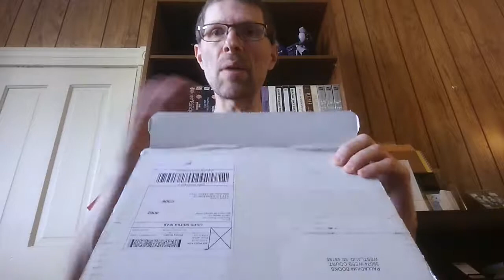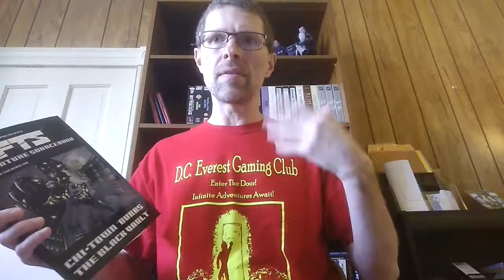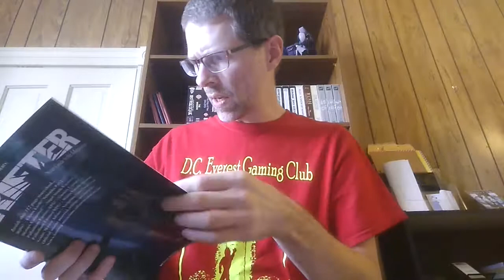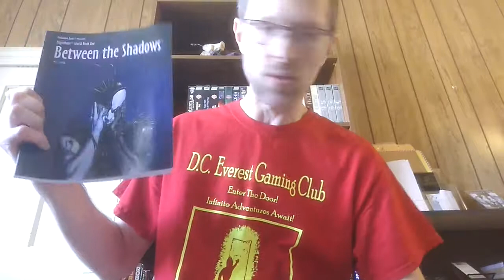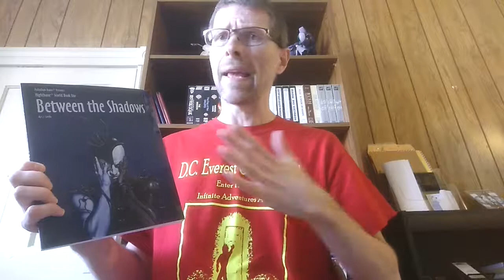2018 Palladium Xmas Surprise Package Unboxing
$105(!) of product for only 46 bucks. Thanks, Kevin S. & team!